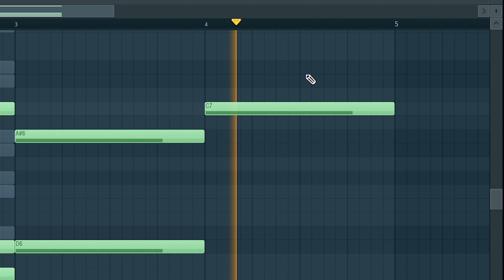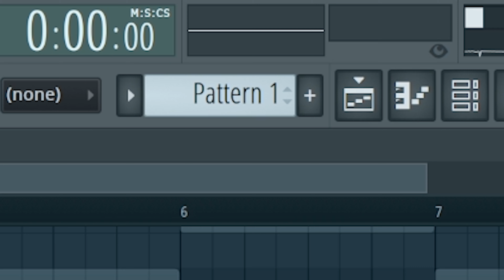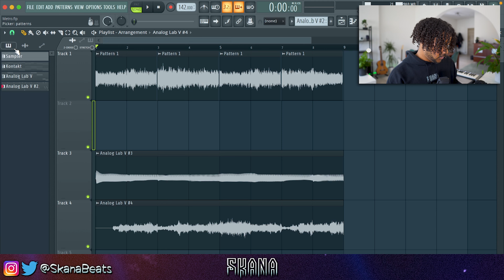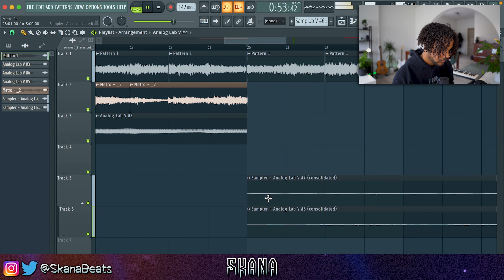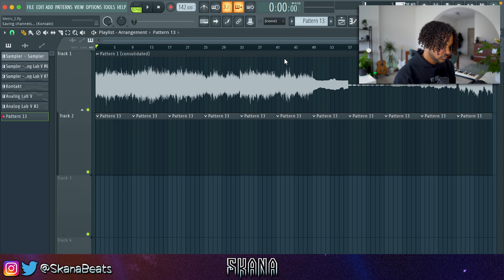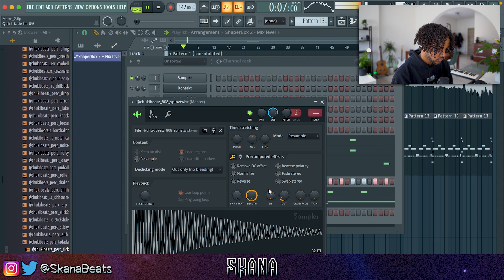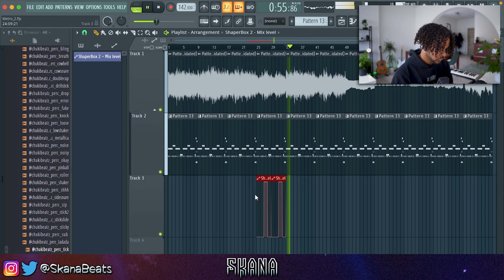How METROBOOMIN Makes AMBIENT BEATS & MELODIES For DON TOLIVER & TRAVIS SCOTT From SCRATCH FL Studio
In this video I'm going to show you how to make ambient beats and melodies in the style of metroboomin. I made the beat all from scratch inside fl studio 20. I start with making the melody using a crazy Kontakt bank called sonic forest. I use various techniques to make the melody sound super wavy ambient and unique. Personally I think the drums could have been better but the melody came out super fire!

Hope you guys enjoyed this video! Use the hashtag “skanabeats” on IG and I might listen to your beat in the next video🤩

Tags (ignore)
gunna tutorial
baby lil baby tutorial
dababy baby lil baby tutorial how to
bell lil baby type beat
808 mafia sample tutorial loop breakdown